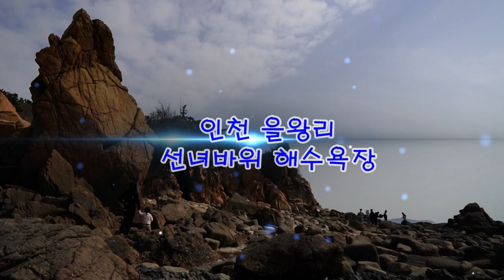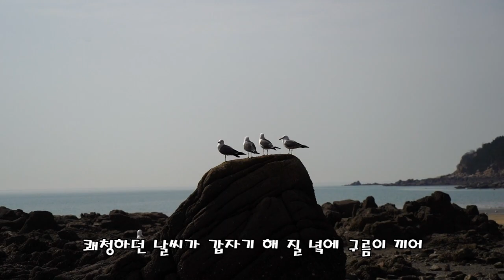서울근교 가볼만한곳 인천 선녀바위 해수욕장 서해 바다여행 당일치기